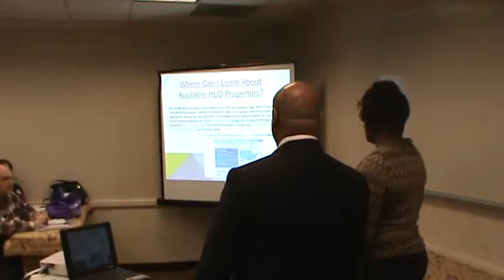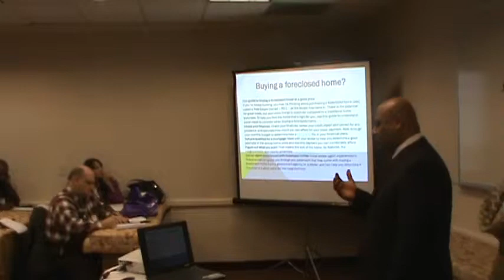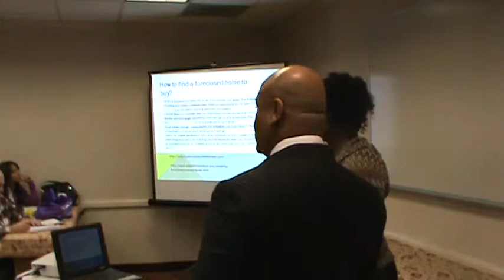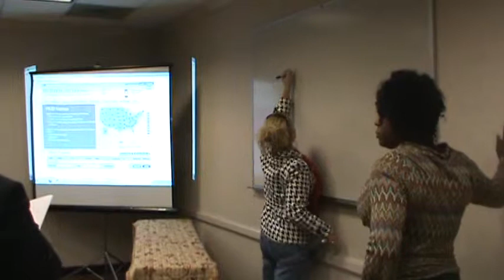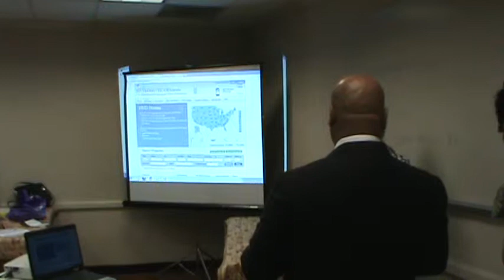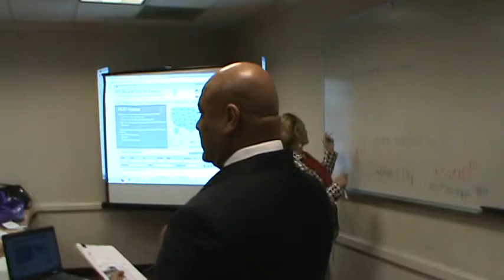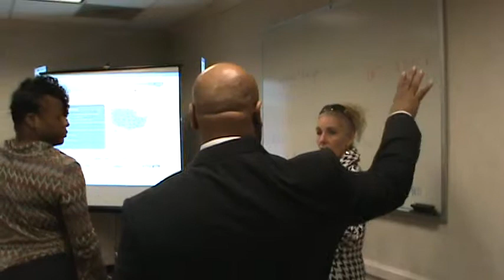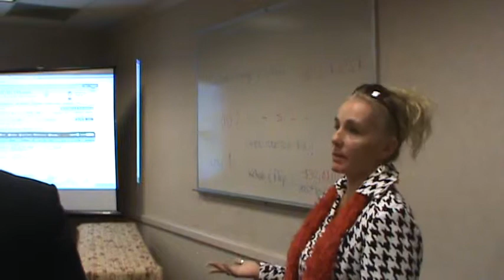sid hameed brickfront properties real estate investing training class Washington dc and Maryland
REI SEMINAR